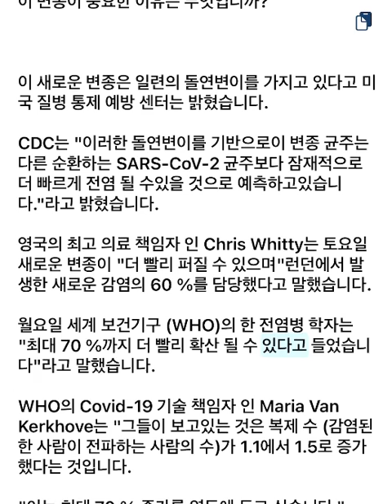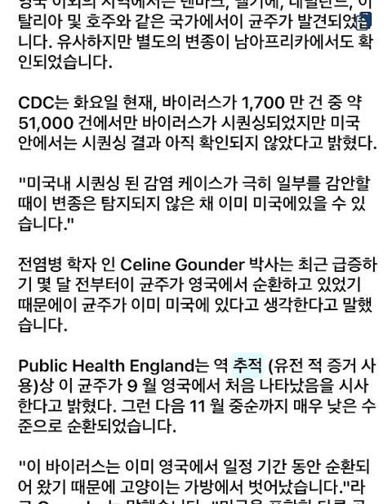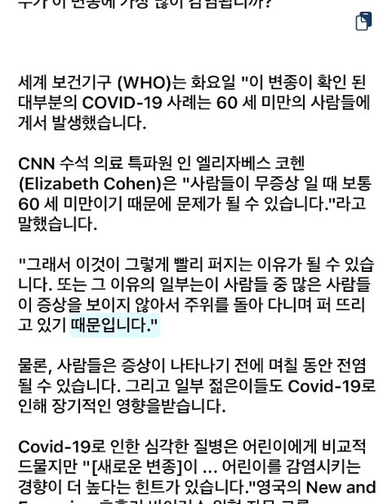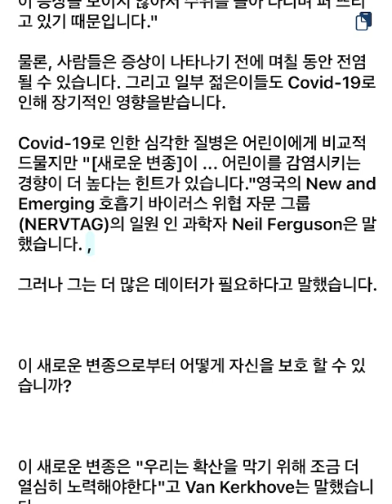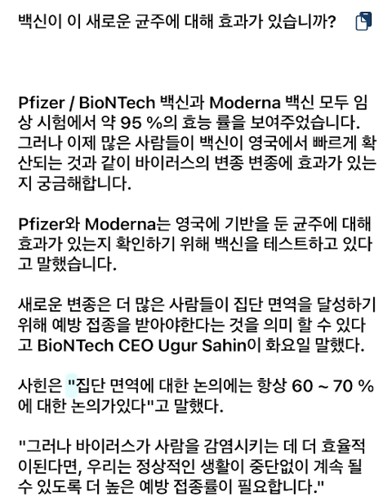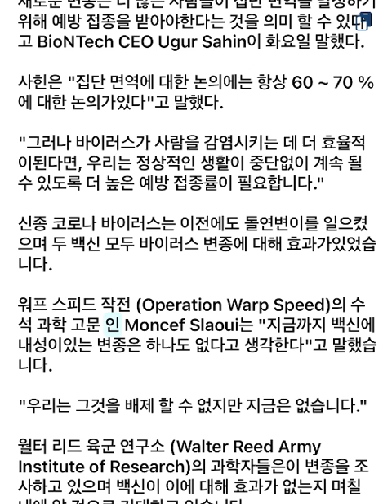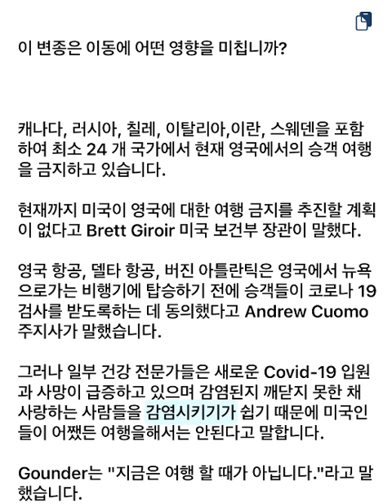[COVID19] 변종 코로나에 대해 알아보자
변종코로나에 대한 공포가 전세계를 휩쓸고 있습니다. 새로운 종류의 공포가 주식시장은 물론 우리를 잠식하고 있습니다. CNN에 실린  변종코로나 관련 뉴스를 번역해 올려봅니다.